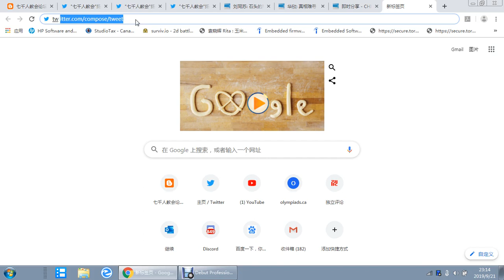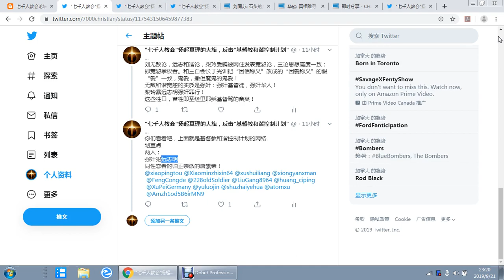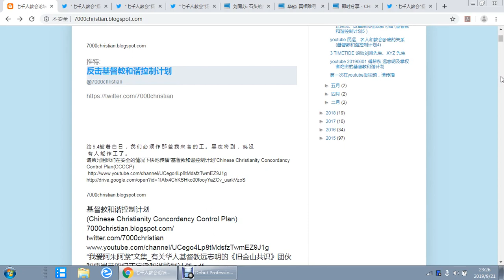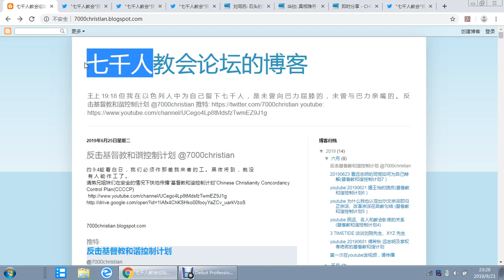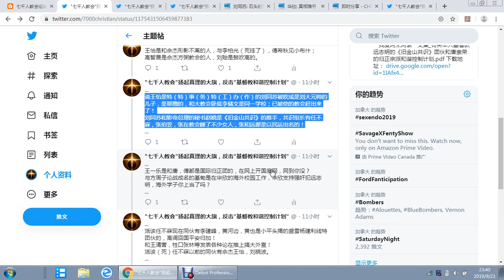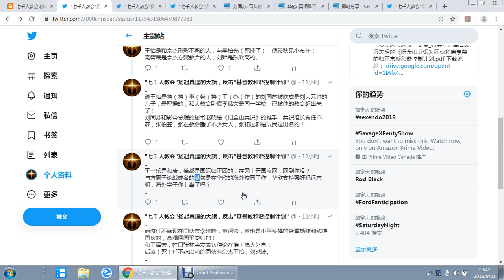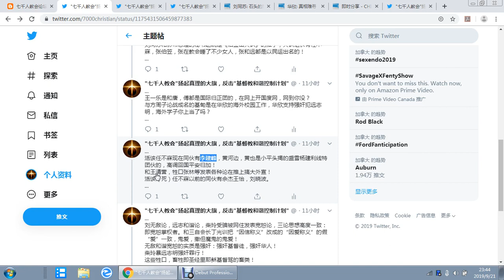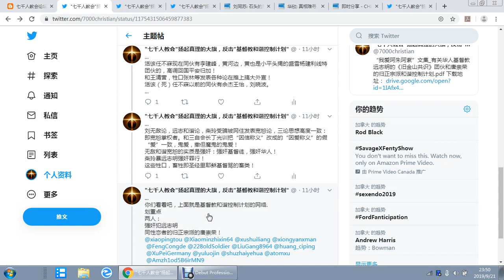ep50-20190921简单地说一说基督教和谐控制计划成员们的关系（基督教和谐控制计划50）